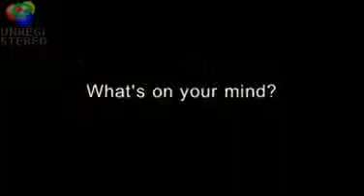foxsports Shirt QUICKTIME